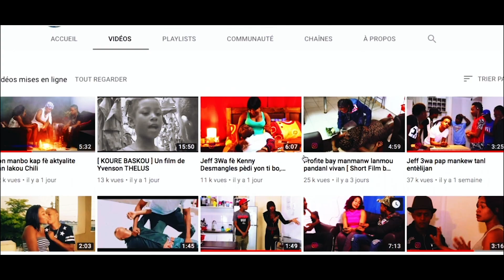FANM NAN PANYÒL- Sezon 2 [episode 4 ] Vava / Youry / Jdiouly / Jeff3wa / Kok / Papy g / Sayou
Se pou nou map travay se nou poum fè plezi anpil nan nou te mandem li ebyen menni Fanm nan panyòl sezon 2